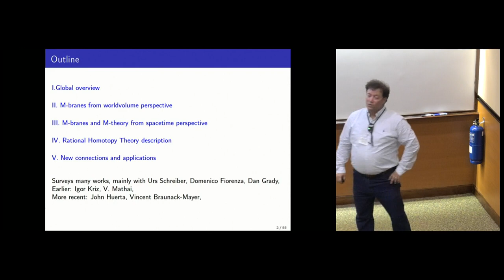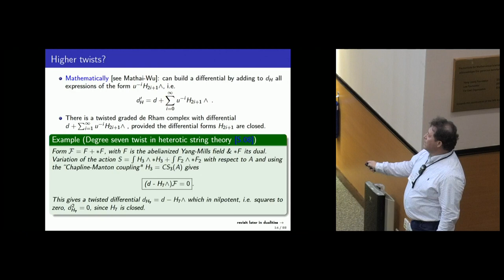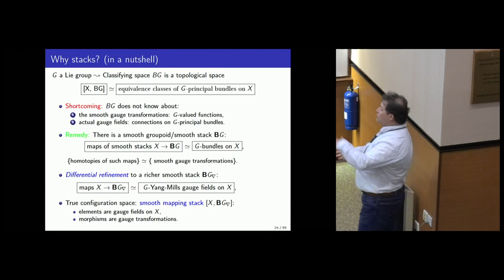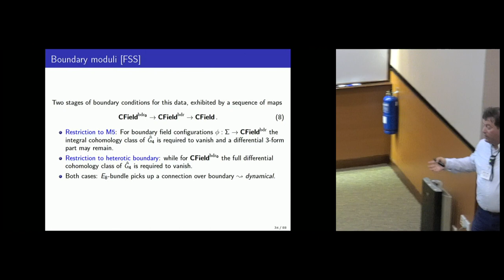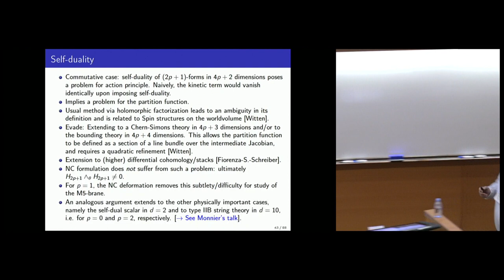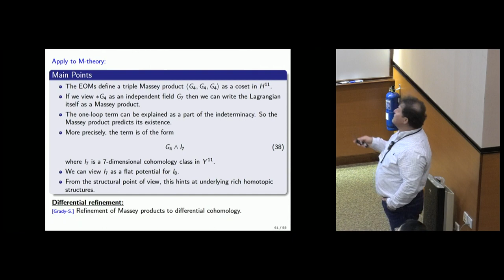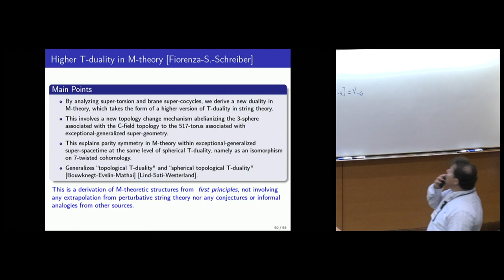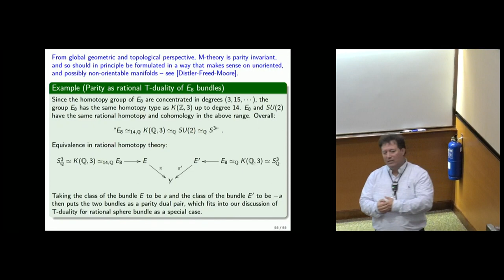Geometric and topological aspects of M-theory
Hisham Sati
New York University, UAE